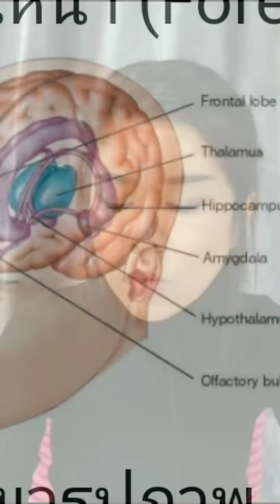ไทรอยด์ คอพอกมะเร็งเป็นได้ก็หายได้ถ้าเข้าใจ